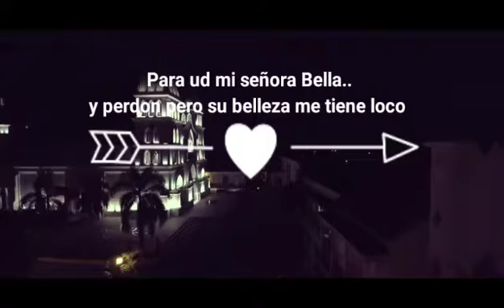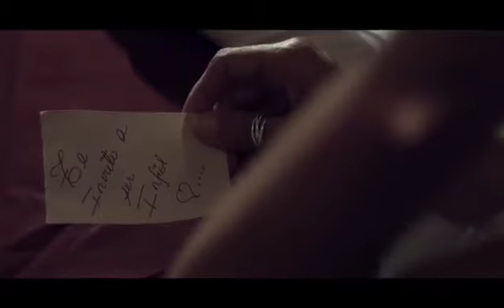te invito a ser infiel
bachata con sentimiento